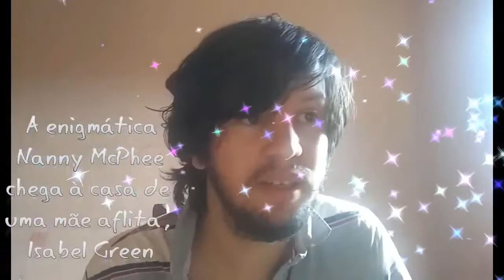sessão de tarde 10/10/2022 Nanny McPhee e as Lições Mágicas filme rede globo